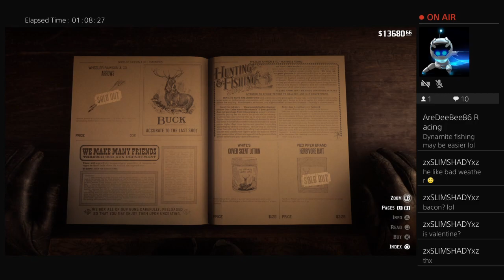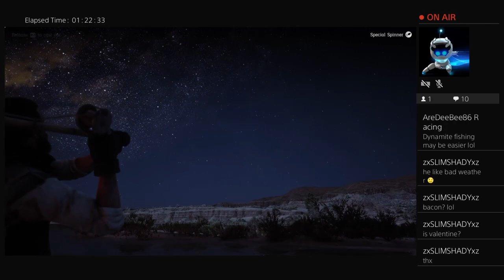Catching legendary catfish with spinner lure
Just a 22 year old, from England.  Who enjoy's playing Rp, Survival, racing and military  Games.- for more content twitch me at  Twitch/Ahaa_Alex